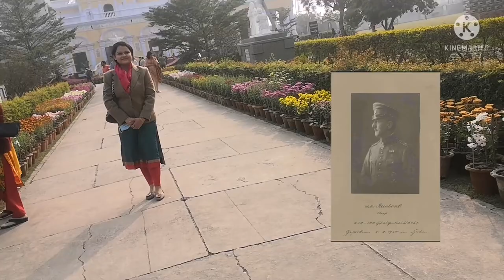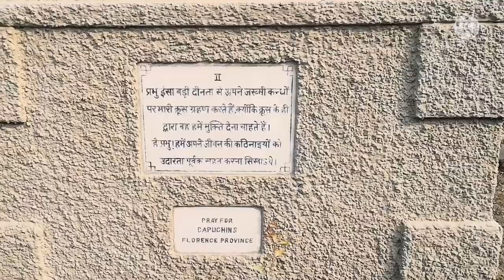Check out my new Vlog! 😍..visiting the Basilica of Sardhana.. Beautiful church with a rich history.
The Basilica of our Lady of Grace's located in Sardhana is one of its kind. It was bestowed the title of a Basilica minor by the pope because of it's unique architecture.